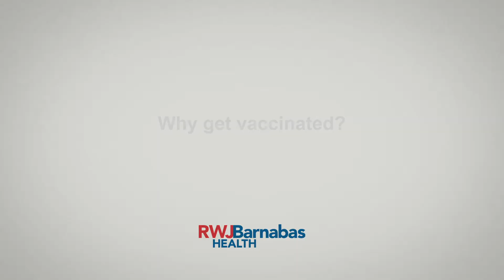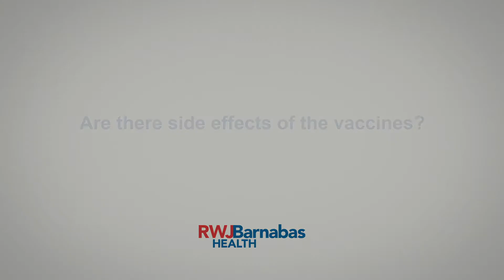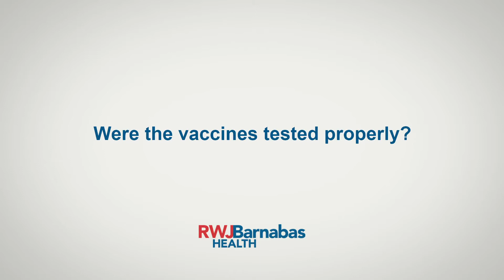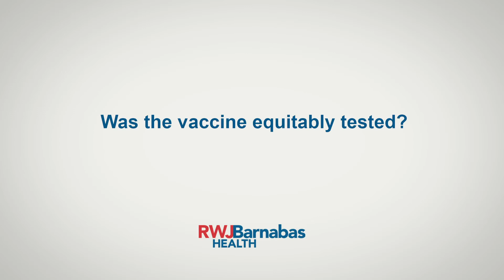COVID-19 Vaccine FAQs w/John F. Bonamo, MD, MS, FACOG, FACPE, EVP & Chief Medical & Quality Officer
John F. Bonamo, M.D., MS, FACOG, FACPE, Executive Vice President and Chief Medical and Quality Officer, RWJBarnabas Health, answers a variety of questions about the safety, effectiveness, and availability of the COVID-19 vaccines.